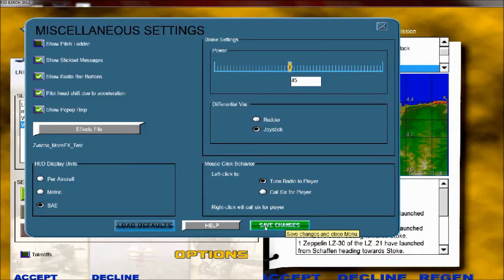Warbirds WW1 flight simulator:Episode 1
First episode! Finally got it to work!